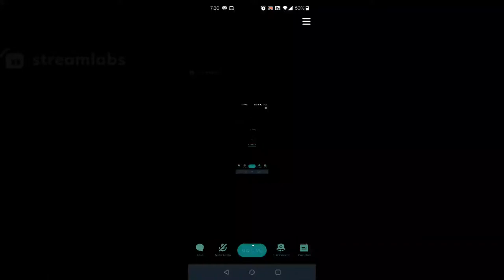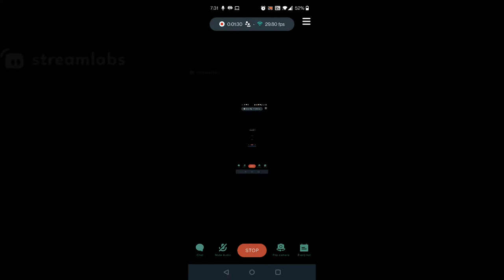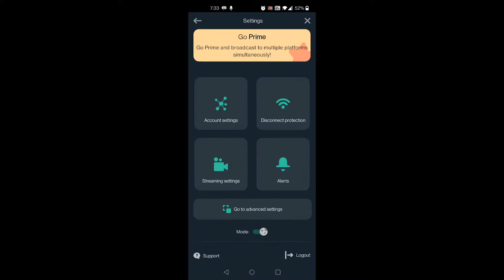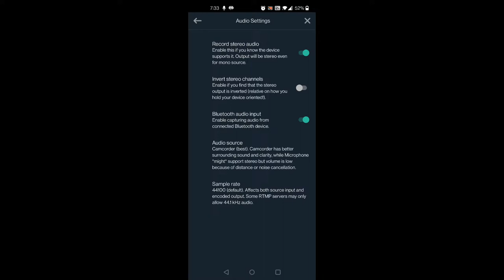FREEFIRE LIVESTREAM w/ ATHARV & KAVISH